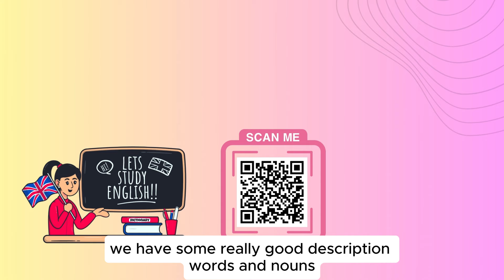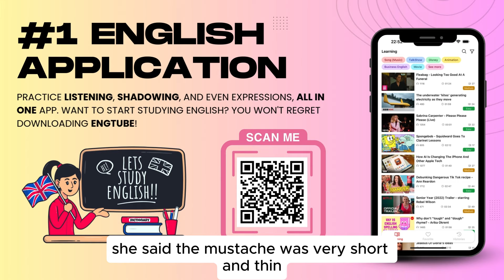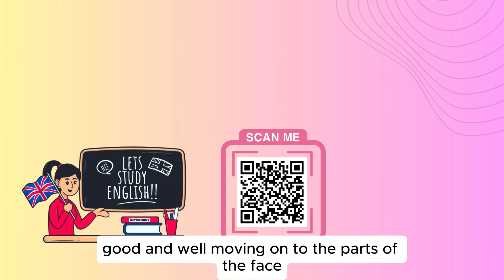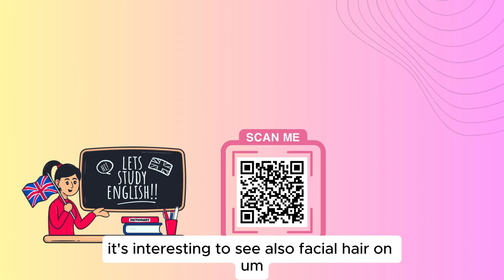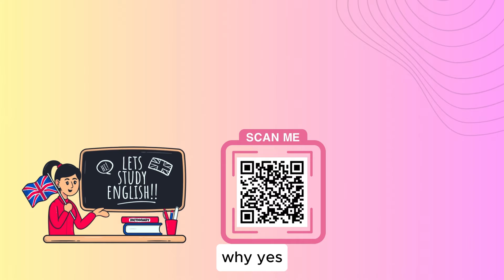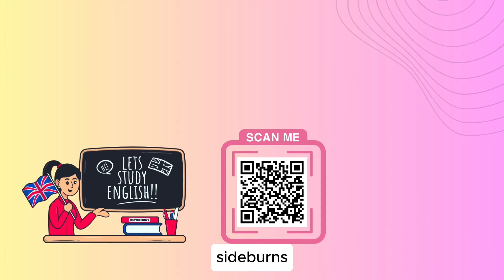Learning English With Podcast Conversation Ep 223 | Elementary Podcast | English Podcast and Chill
Welcome to Learning English With Podcast! Here, you’ll find engaging English Podcast and Chill sessions, perfect for anyone eager to learn English through listening. Each Elementary Podcast is designed to help improve your language skills, offering relaxed yet structured ways to learn English. In today’s episode of Learning English With Podcast, Marco and Catherine introduce a fun, lighthearted topic: Facial Hair!

Join us on this journey of Learning English With Podcast where each Elementary Podcast helps you chill, learn, and engage. Whether you’re here to chill with English podcasts or to advance your skills, there’s something for everyone. Dive in, enjoy, and make learning English a part of your routine with English Podcast and Chill!

Learning English With Podcast Conversation Episode 223
English Podcast and Chill
Facial Hair | Elementary Podcast

Thank you for being a part of Learning English with Podcast Conversation! Let's continue this adventure together!

▶ Leave a comment: What new words did you learn today?

☞ Please feel free to drop your questions in the comments below, and we'll address them in upcoming episodes of Learning English with Podcast Conversation.